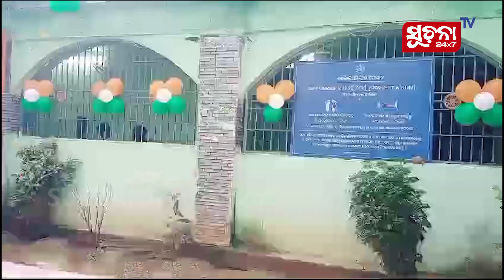ଧୁମଧାମରେ ପାଳିତ ହେଲା ସ୍ୱାୟତ୍ତ ଶାସନ ଦିବସ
କୋରାପୁଟ, ପାରାଦ୍ଵୀପ, ରାୟଗଡ଼ା, କନ୍ଧମାଳରେ ସ୍ୱାୟତ୍ତ ଶାସନ ଦିବସ ପାଳନ ହୋଇଯାଇଛି ।

Dear Viewers,